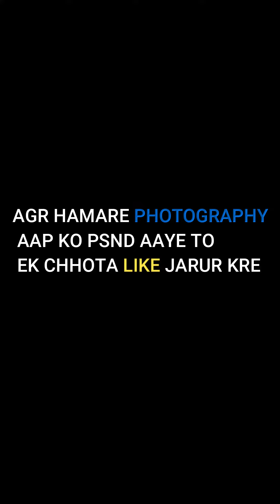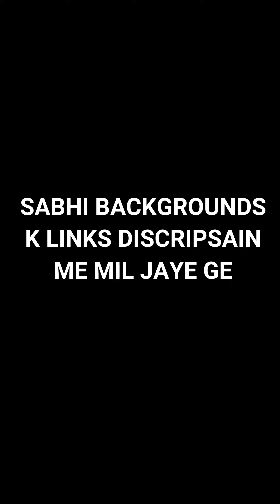PhotoshootPose And Background | Portrait Video | Photography And Editing | kaput Photography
PhotoshootPose And Background | PortraitVideo | Photography And Editing | kaput Photography